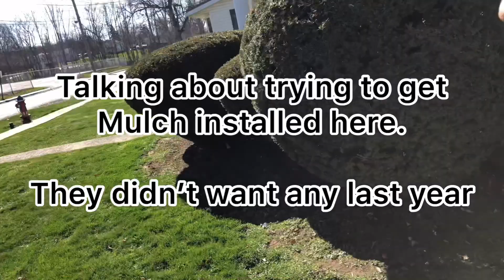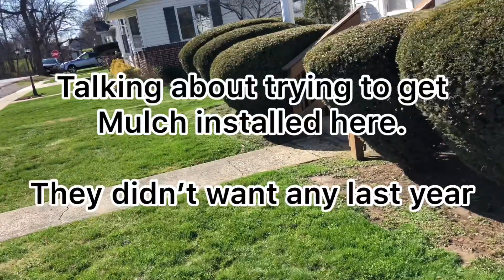Neighbor pulled a fast one!!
Had a great day! Finally knocking out some yards , and doing some estimates , and some landscaping!